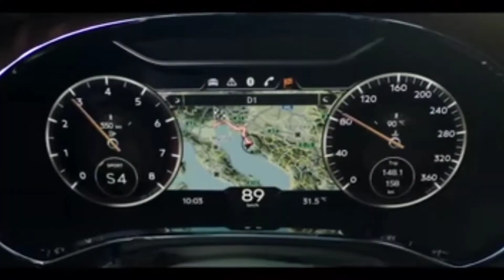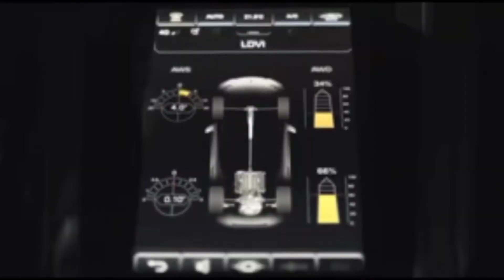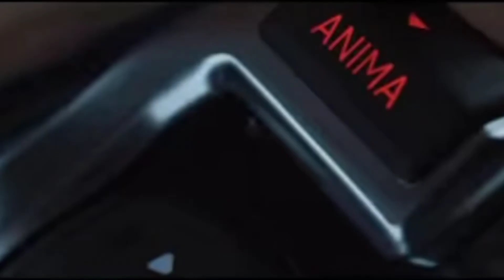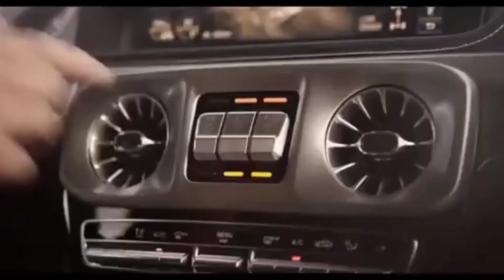10 Indian Cricketers Most Expensive Car || Virat Kohli || Rohit Sharma || Hardik Pandya || MS Dhoni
10 Indian Cricketers Most Expensive Car || Virat Kohli || Rohit Sharma || Hardik Pandya || MS Dhoni

 top 10 indian cricketers expensive car
indian cricketers luxury cars
indian cricketers expensive car collection